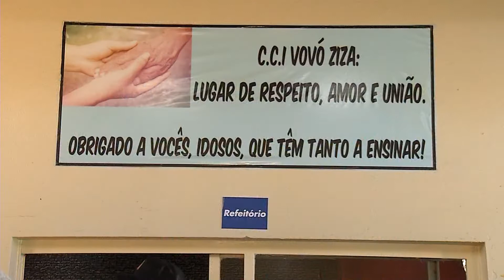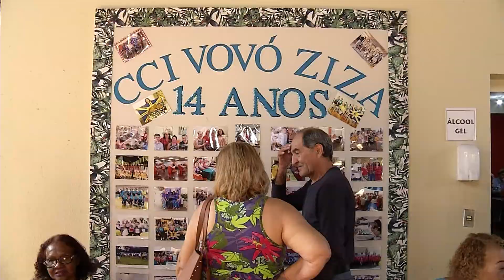Bailes retornam e frequentadores do Vovó Ziza comemoram aniversário de Campo Grande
E nessa sexta-feira (26) quem comemorou o aniversário de Campo Grande foram os frequentadores do Centro de Convivência do Idoso Vovó Ziza. O local reúne os idosos apaixonados pela música, dança e esbanjam alegria.